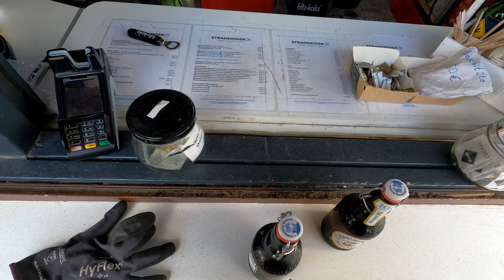Am U-BOOT lag es im BODEN! Metalldetektor Schatzsuche am Marine Denkmal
Heute eine Schatzsuche in Laboe ! Wir besuchen den legendären Strand aus dem klassiker der kieler kneipen terroristen!
Was haben wir schon wieder mit unserem metalldetektor gefunden? Seid mit dabei !

Vom Metalldetektor bis zur Fundtasche könnt Íhr hier alles finden!
Schau einfach mal im Shop vorbei und starte selbst mit der Schatzsuche!!

Amazon-Links:
Meine Fleece Jacke: